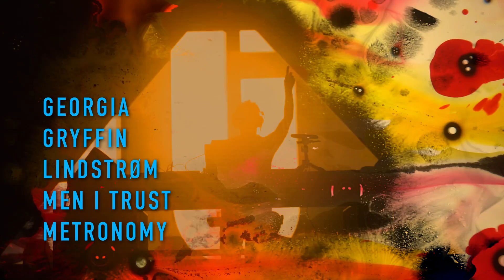FUJI ROCK FESTIVAL'20 : 1st LINEUP ANNOUNCEMENT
FUJI ROCK FESTIVAL 2020 LINE UP!

THE STROKES, TAME IMPALA and more!
33 artists included in first announcement!

*チケット1次先行販売スタート！

*オフィシャルツアー第１期受付スタート！
Applications for Official Tours Now Being Accepted!

FUJI ROCK FESTIVAL’20
Fri, August 21, Sat, August 22, Sun, August 23, 2020
Naeba Ski Resort, Yuzawa-cho, Niigata Pref.

Light Painter: Atsushi Harata
Director: Daisuke Fujii